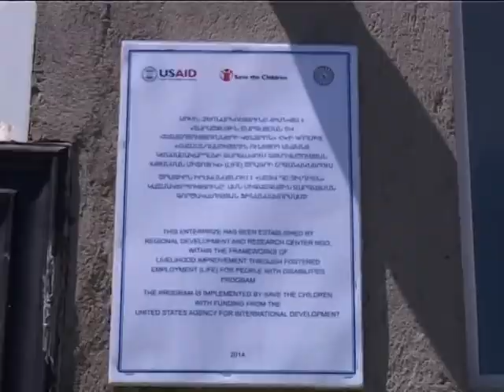Yerknayin Manana Sevan : Երկնային Մանանա Սևան:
Երկնային Մանանա